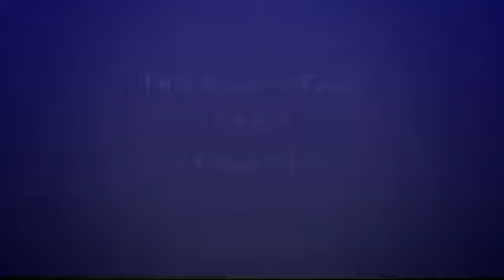5th Sunday of Easter, Cycle A, Reading 2